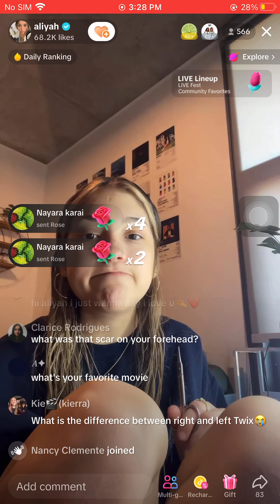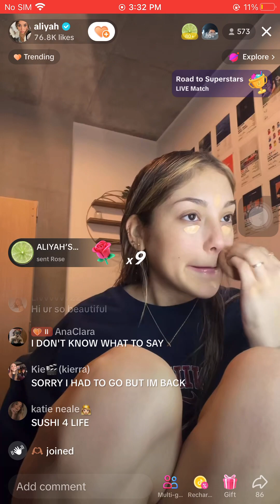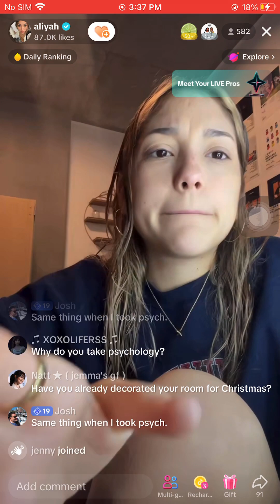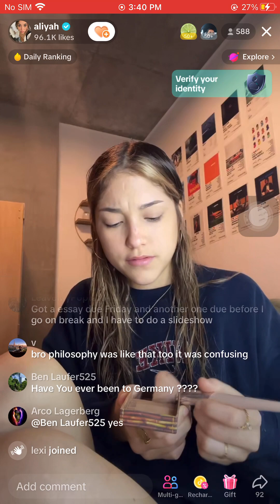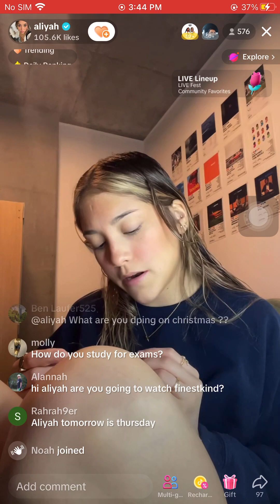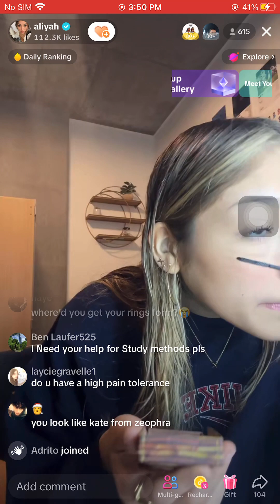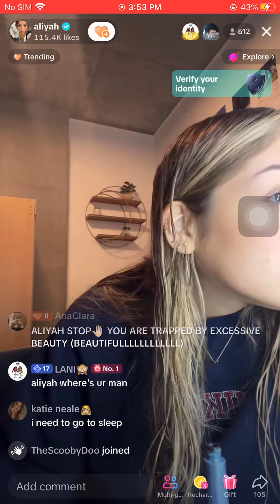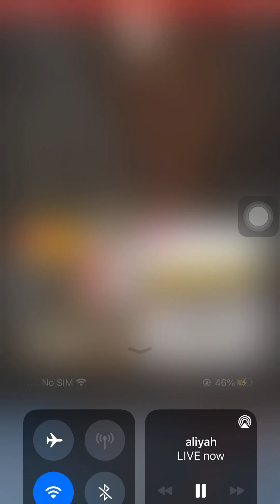Aliyah getting ready to study for finals (December 13 2023)